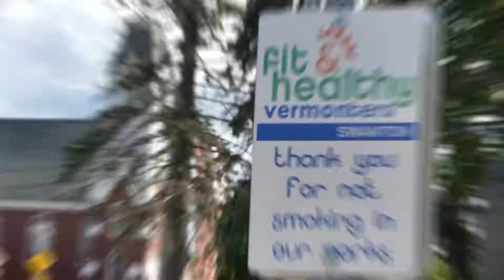Reg Beliveau-RiseVT Early Adopter Trailer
Trailer for Reg Beliveau story on being a RiseVT Early Adopter.